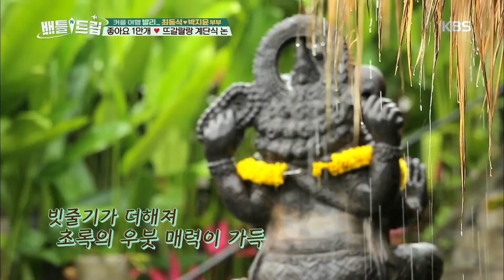배틀트립 BattleTrip - 위에서 봐도 아래에서 봐도 그뤠잇~! 뜨갈랄랑 계단식 논. 20180317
위에서 봐도 아래에서 봐도 그뤠잇~! 뜨갈랄랑 계단식 논